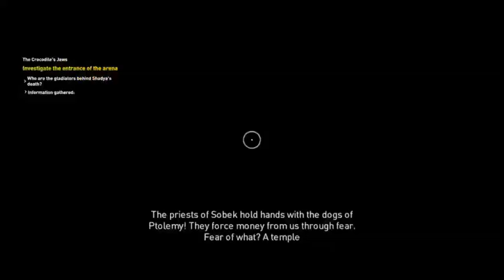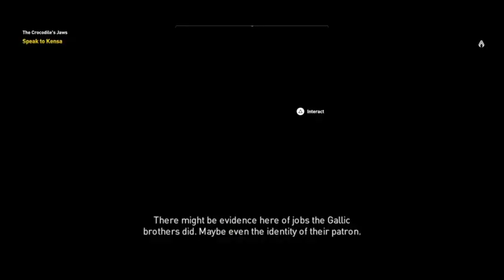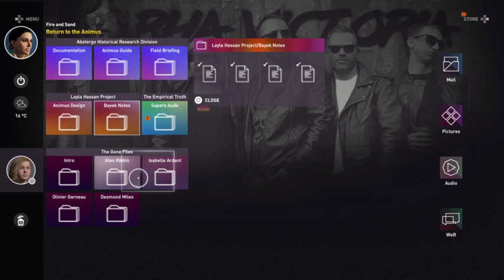Broadcast Gaming PS4